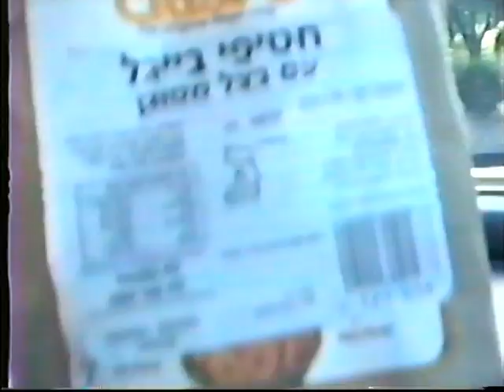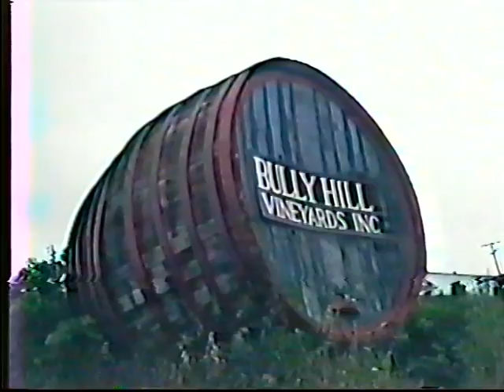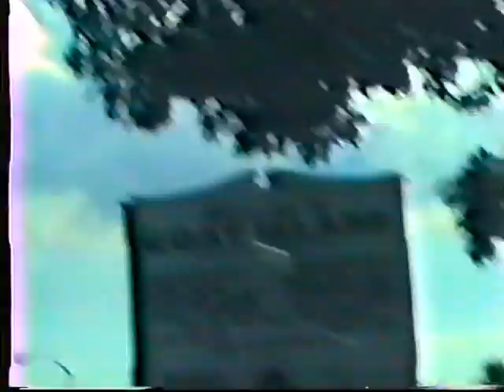Road Trip 1993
First part of a road trip me and my friend went...